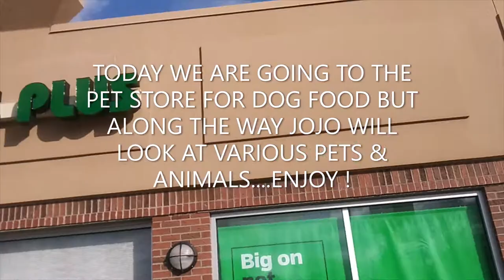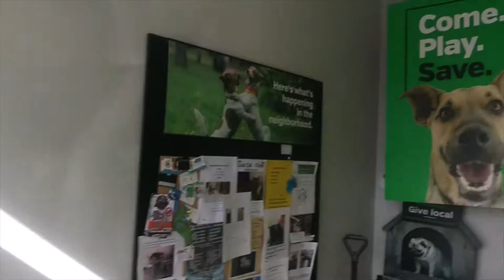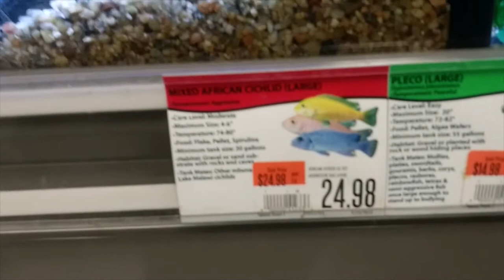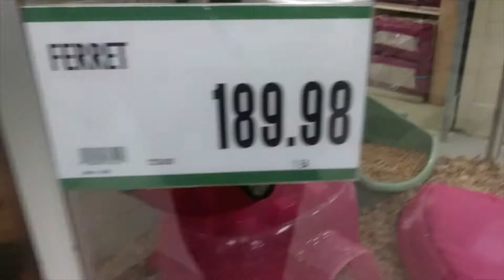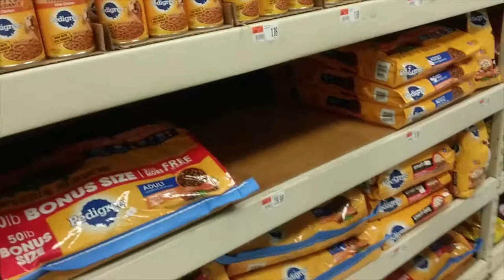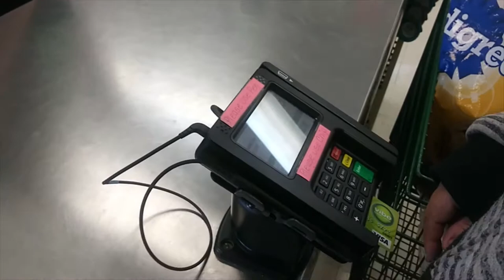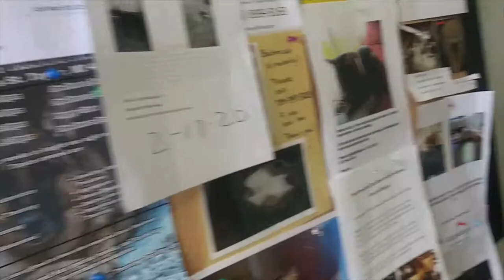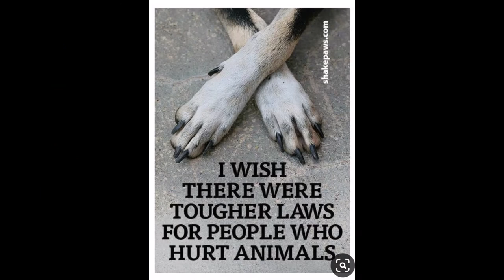💥Joseph Visits Tropical Birds & Fish and More at Pet Supplies Plus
Shay & Cel Need To Get Dog Food...Why Not Have Fun  as usual So Joseph Visits Tropical Birds & Fish and More at  Pet Supplies Plus and We Have a Lot Of Fun